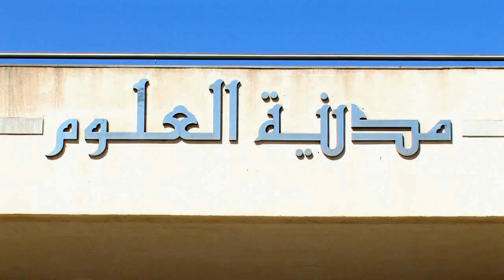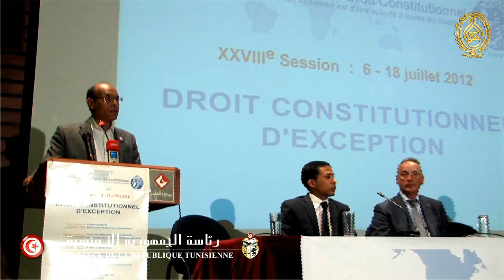الدورة 28 لدروس الأكاديمية الدولية للقانون الدستوري